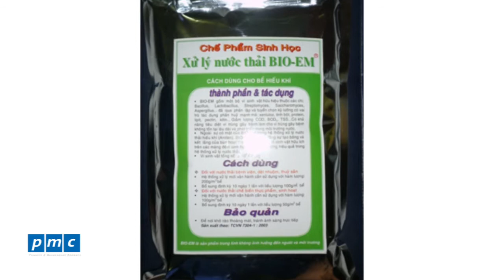Sky City Towers [Bản tin số 53] - Thả chế phẩm Bio S và Bio EM cho hệ thống xử lý chất thải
Sky City Towers - Thả chế phẩm Bio S và Bio EM cho hệ thống xử lý chất thải.